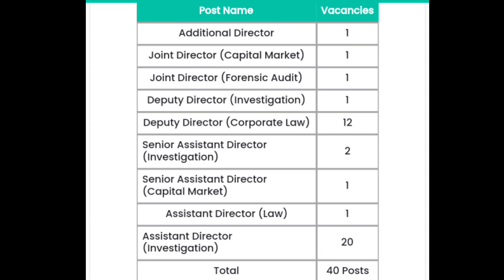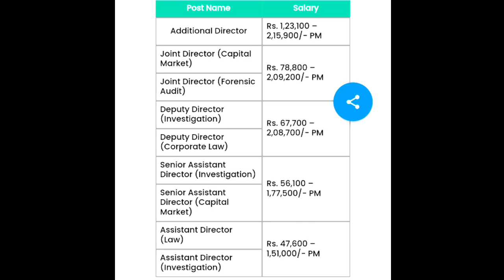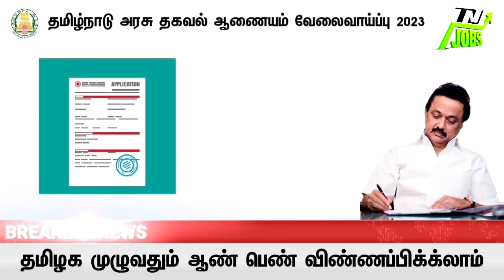Serious Fraud Investigation Officer Recruitment||தீவிர மோசடி விசாரணை அலுவலகத்தில் வேலை வாய்ப்பு!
notifinotification pdf